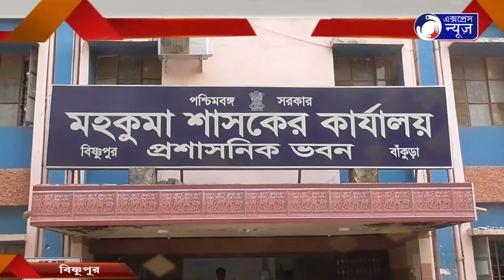BEHAL SOROK I বেহাল সড়ক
বেহাল সড়ক